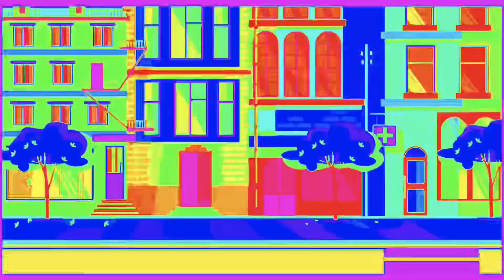Wheels on the Bus CoComelon 🔊Variations in 120 Seconds